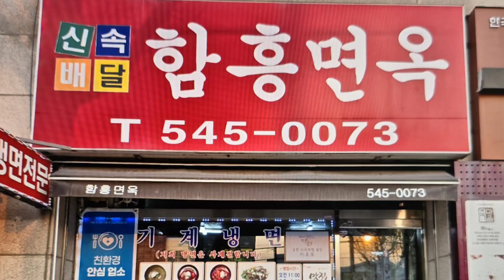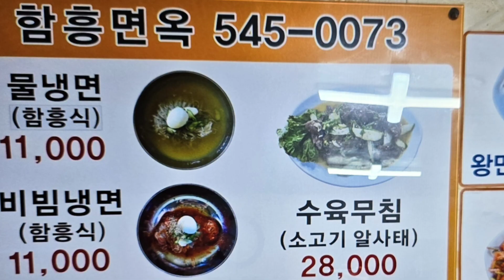17일 생생정보 택시맛객 택시기사님 이 추천하는 맛집 아산 47년 전통 함흥냉면 소개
17일 저녁에 방송된 KBS생생정보 택시맛객  택시기사님이 추천하는 맛집 아산에서 47년 된 함흥냉면으로 유명한 함흥면옥 소개
(함흥면옥-아산시 권곡동 온양온천역 1번 출구 에서 800여 미터)